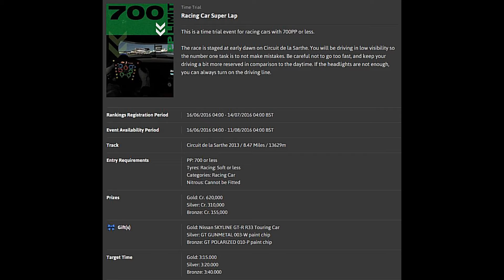Gran Turismo 6 - Seasonal Events - Racing Car Super Lap MODERN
Car: Pescarolo C60 Hybride - Judd '05
Track: Circuit de la Sarthe 2013
Tyres: Race Soft
Controller: Logitech G27
Time: 3:09.415

Tips:
-Focus on clean driving, especially with this setup. The car has loads of downforce, use that to your advantage.

Add me:
→Steam: indycarseries
→Playstation: Indycar-series
→Origin: Indycarseries